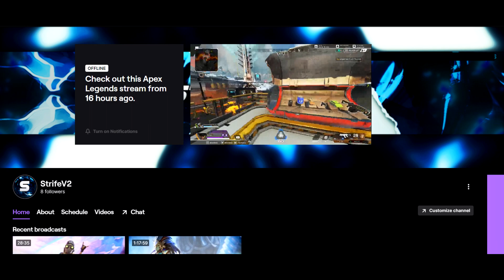Reacting to Pouya - DIRT/HURT/PAIN! (Mixtape)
Rating: 6

 My ultimate aim with this content creation journey is to be able to take it full time
with YT videos and Twitch streaming so i would appreciate any form of donations you can give which will go towards better quality videos equipment etc. tps://